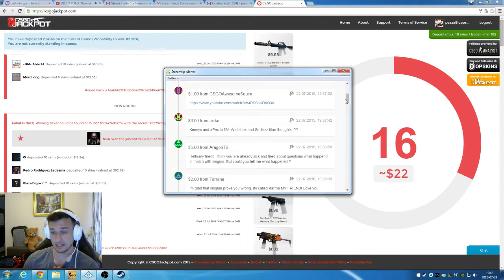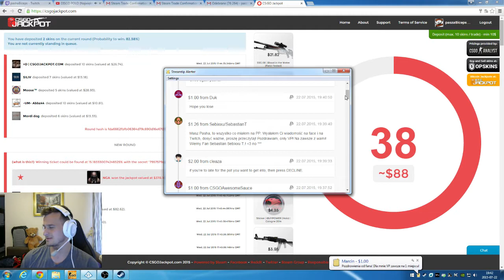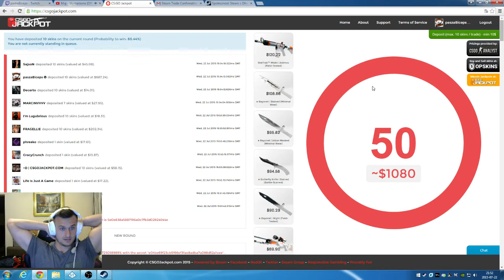PashaBiceps Answers #5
The 5th episode from our well-known pashabiceps.